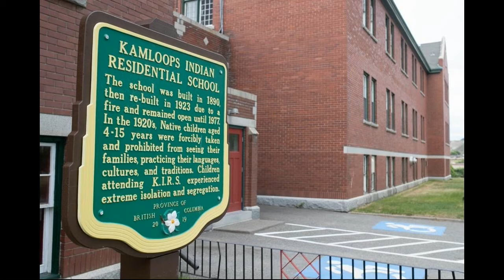Symbolic Gestures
Capo 8

It [G]looks like you're [Bm]attempting
to [C]jump to "[G]healing", "[C]reconcilli[G]ation"
and "[D]unity"
without [C]passing through "[D]accountability"
and "[G]consequences"

[G]Please go back and [Bm]finish
[C]"accountability" and "[G]consequences"
before [C]trying to [G]successfully [D]load
"[C]healing", "recon[D]cilliation" and "[G]unity"

[G]Accountability is when you [Bm]assume
[C]ownership of [G]what you have done
and [C]pay the [G]price with conse[D]quences

[C]Healing is so [D]far a[G]way
It [C]should not even be [D]discussed to[G]day

[G]Acknowledge that your [Bm]fathers [C]killed innocent [G]children
[C]is the first [G]step in the [D]process
[C]bringing them to [D]justice is [G]next
[C]Making them [D]pay for their [G]transgressions
[C]also [D]has to be [G]addressed

Posted by Kitpoo Thrasher
27th September 2021